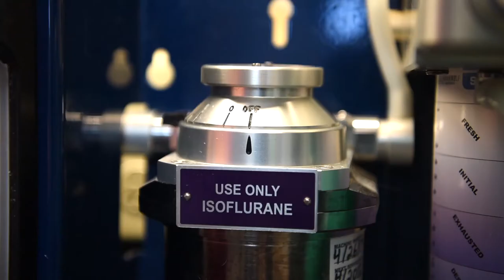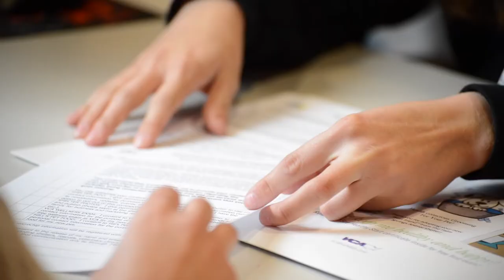A Day at the Palm Springs Animal Shelter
What do our volunteers and staff do? Everyday our Shelter is up before the sun rises and long after the sun sets taking care of our animals. From volunteers walking dogs and cat socializing early in the morning, to our medical team providing life-saving care, to Staff and volunteers performing exhaustive duties serving our animals and the public, we're 100% committed to our mission. It takes a village and we so appreciate the dedication of our volunteers and staff to our animals. Consider volunteering, fostering, adopting or donating!